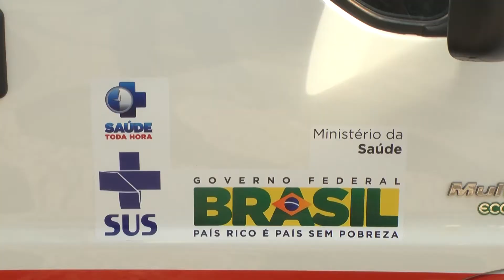Apresentação das Novas Ambulâncias do SAMU Regional - Araras-SP